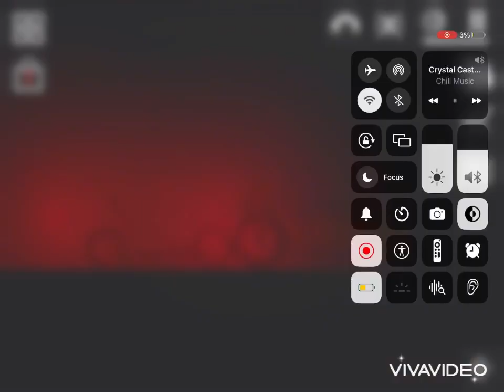Audi rs6 flashback in melon playground crash